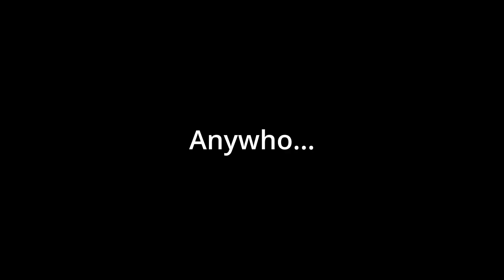THE STORMFISH | Moonglow Bay Part 5